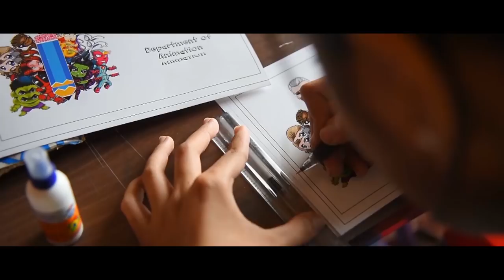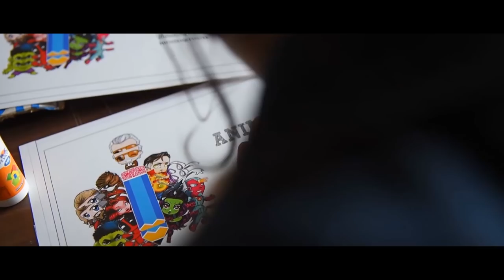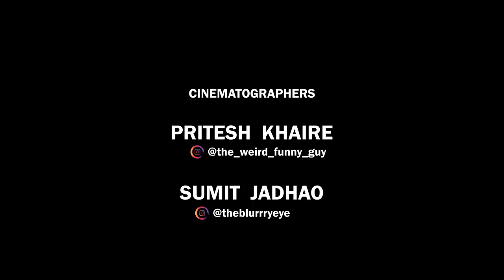Animatrix | Fergusson College Pune | Cinematic Festival Aftermovie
A look-back at Animatrix - One week which brought a dramatic alteration in the entire College. In the middle of nowhere, Fergusson College Animation department hosts this 3 day fest. In the end... It's just another college fest, or is it?

It was a truly wonderful festival and we hope you all enjoyed yourselves. Keep supporting the festival and we promise that we will do our best to take it to even greater heights year after year.
Lastly we would like to thank the co-ordinators and Tanvi and Jayesh for helping us making this wonderful video.

Shot by:
-Pritesh Khaire @the_weird_funny_guy
-Sumit Jadhao @sumitjadhaofilms